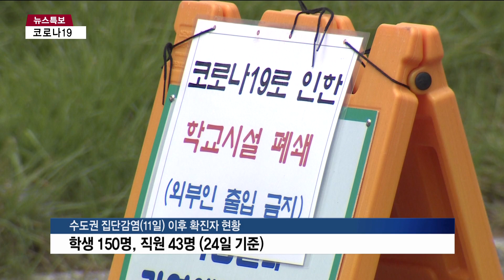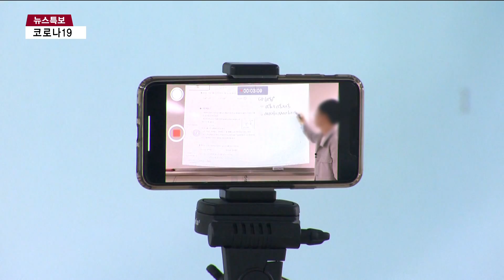인천 전 학교 원격수업 실시..고3은 제외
[인천뉴스 배상민 기자]

[기사내용]

박인애 앵커)
코로나19 확산세가 수그러들지 않는 가운데 학생과 교사 확진자도 늘고 있는데요.
교육부와 수도권 교육청은 선제적 조치로 전 학교에 대해 원격수업을 전면 실시하기로 했습니다.

리포트)
교육부는 서울, 경기, 인천교육청과 함께 수도권 지역 학생들의 안전을 위해 모든 학교를 원격수업으로 전환한다고 밝혔습니다.

이에 따라 수도권 지역 유초중고와 특수학교는 26일부터 9월 11일까지 원격수업으로 진행됩니다.

단 진로·진학 준비를 위해 고등학교 3학년은 기존대로 등교 수업을 하고, 유치원과 초등학교 돌봄교실도 방역지침을 준수해 운영합니다.

교육당국은 사회적거리두기 2단계 격상 이후 강화된 밀집도 최소화 조치에도 학생과 교직원 코로나 확진자가 증가하자 이같은 결정을 내렸습니다.

이에 따라 인천교육청도 원격수업 내실화를 위한 지원 방안을 마련했습니다.

김동호/인천시교육청 창의인재육성과장)
"선생님들이 역량을 강화해서 과거 3월에서 이어왔던 컨텐츠, 과제 중심의 원격수업에서 이제 쌍방향, 화상수업을 할 수 있게 연수가 진행되고 있습니다."

또한 원격수업에 따른 학생들의 학습격차 해소를 위한 프로그램도 진행합니다.

"수업영상 교수용 컨텐츠라든지 친친샘이라든지 프로그램을 운영해서 학생들이 원격수업에 좀 더 몰입할 수 있는 준비를 하고 있습니다."

이 밖에 학습방법과 학습동기강화 학습캠프,문해력 교육 심화 연수, 기초학력 자율진단보정 플랫폼도 활용한다고 교육청은 설명했습니다.

인천뉴스 배상민입니다.